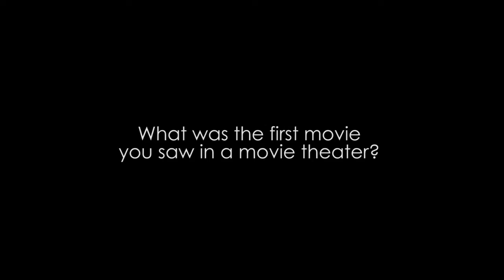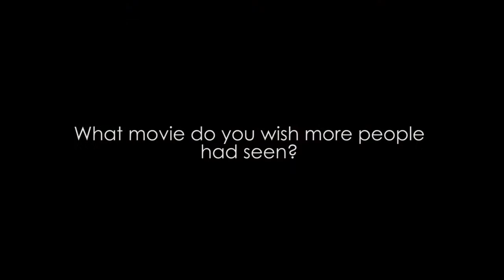Sir Ridley Scott on His Favorite Movies - BAFTA LA Behind Closed Doors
Sir Ridley Scott sat down with us to answer a few quick questions before stepping before an audience of BAFTA members for Behind Closed Doors at the Landmark Theater in Los Angeles, CA on January 8, 2016. Full video of Behind Closed Doors coming soon.